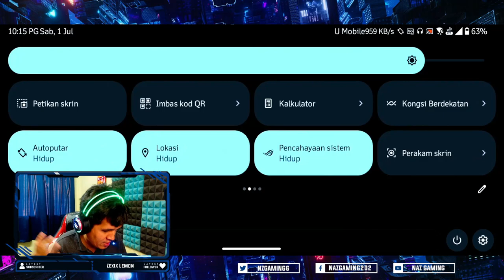Tak Ada Berani Lawan Aku | Layla Gameplay Rank (Malaysia) Naz Gaming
sudah lama aku x upload mobile legends bulan julai ni ada live tiktok facebook. mmg pedih layla OP.